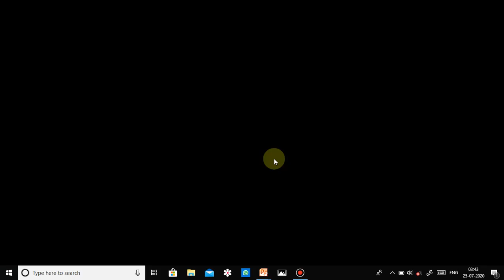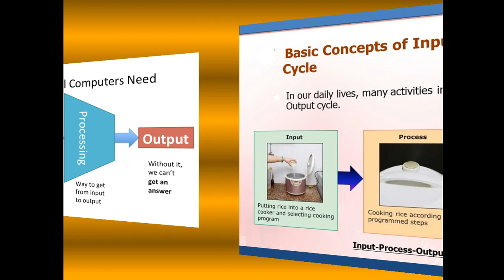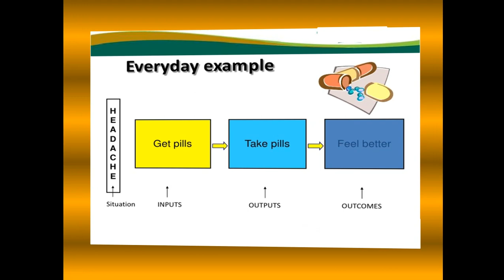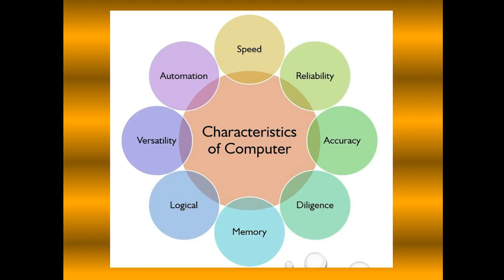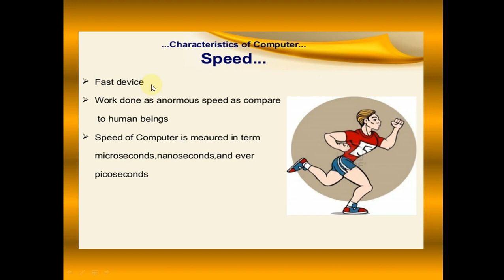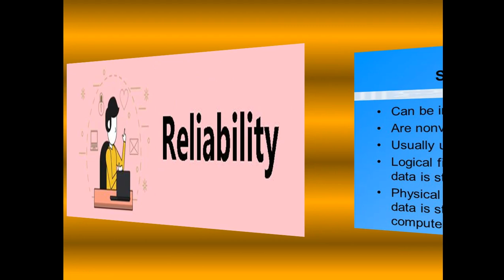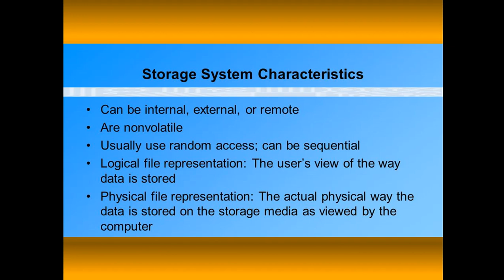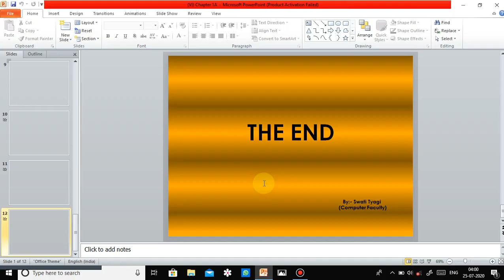24/07/2020, Computer, Class VI, Ch-1 Revision.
Chapter-1 REVISION (KNOW ABOUT COMPUTER )